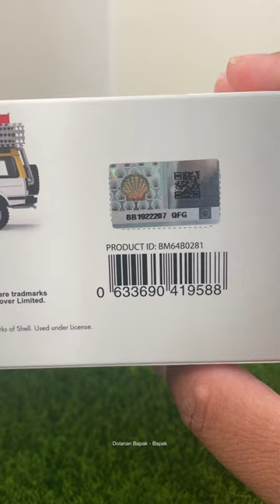Unboxing Shell Land Rover Discovery 1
Video Youtobe Shorts Unboxing Shell Land Rover Discovery 1 Diecast 1/64